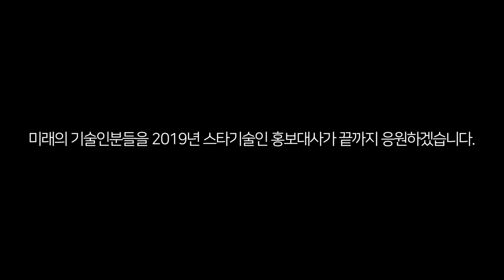미래의 숙련기술인에게 전하는 격려의 메시지! | 다솜씨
어떻게 하면 더 좋은 기술인, 더 좋은 사람이 될 수 있을까요?
2019 스타기술인 홍보대사가 미래의 숙련기술인에게 들려주는 한 마디!